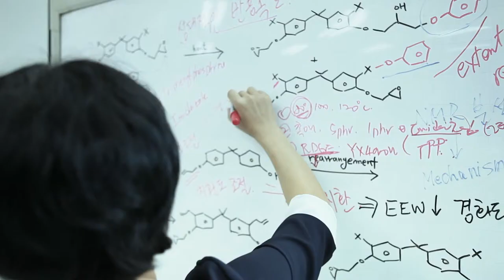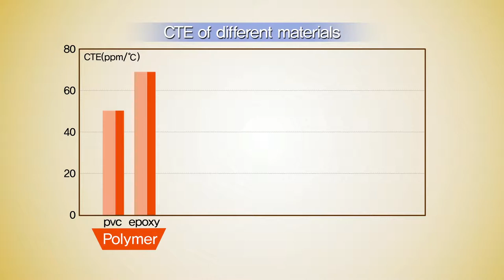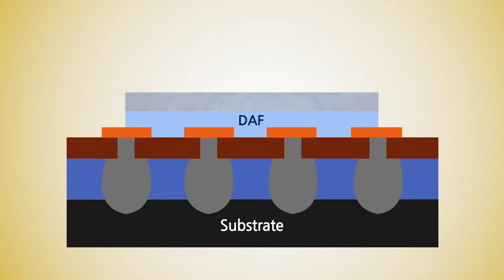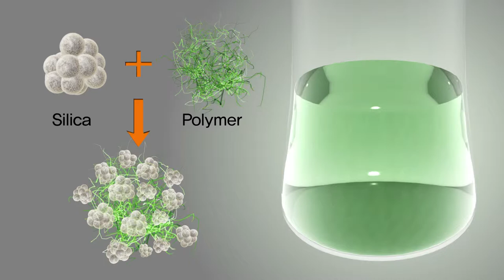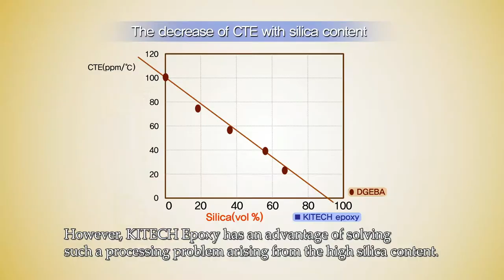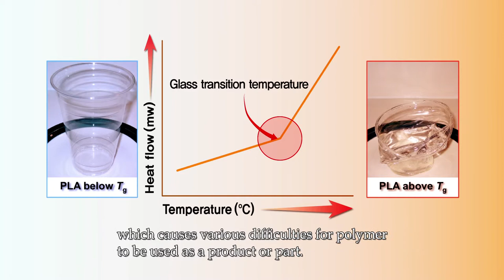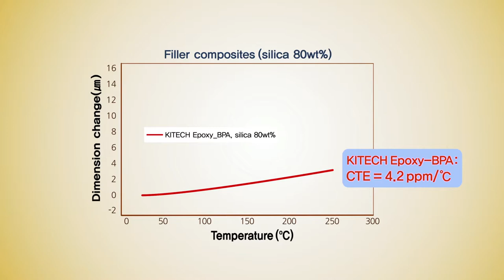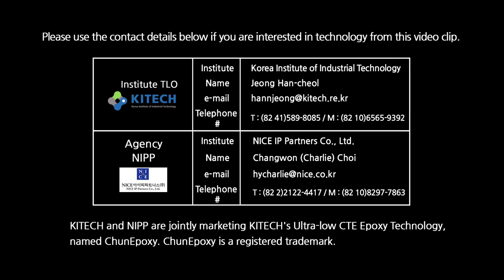Epoxy Resin for Composites with Ultra low CTE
Korea Institute of Industrial Technology